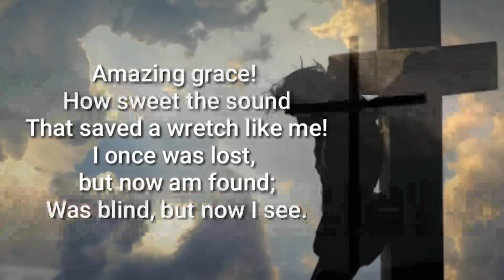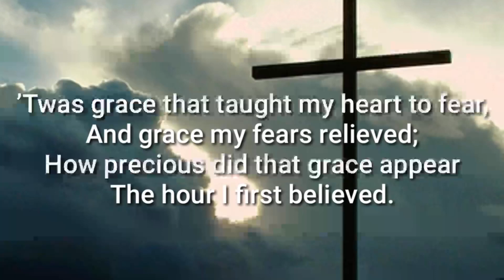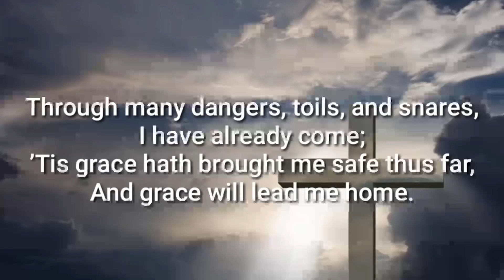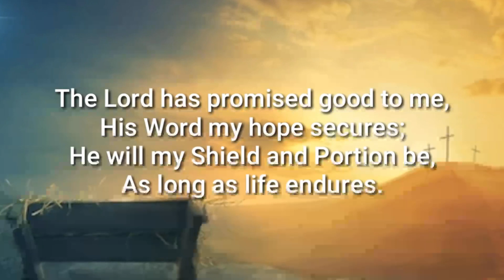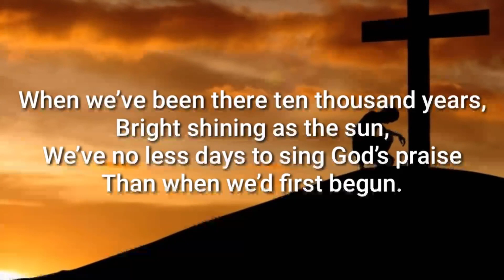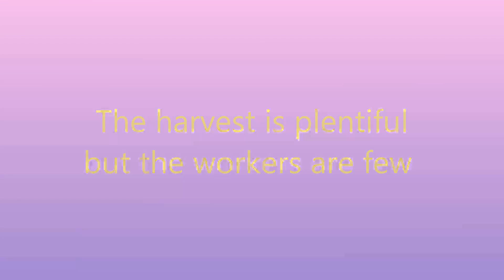Sunday 7th April 2024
Here is the message from our in-person worship @ Chadderton Community Church, Oldham on Sunday 7th April 2024 - Bible  Reading: Luke 24 v 13 -35 `On the road to Emmaus`